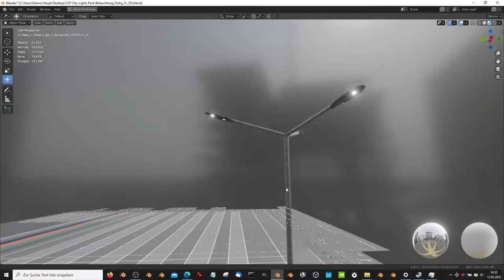Street Light 1 Galvanized 10000mm 3F - Blender-2.93